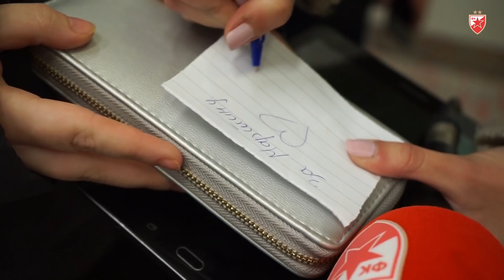NIŠLIJE OBOŽAVAJU ZVEZDU